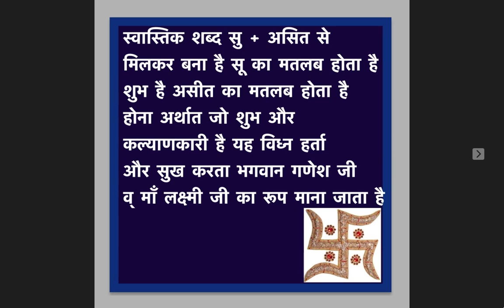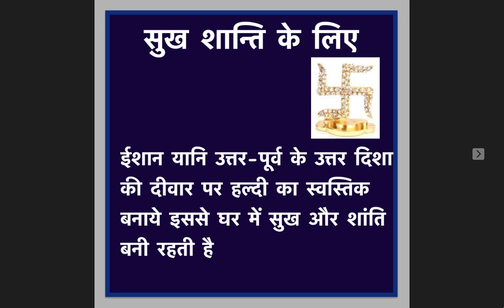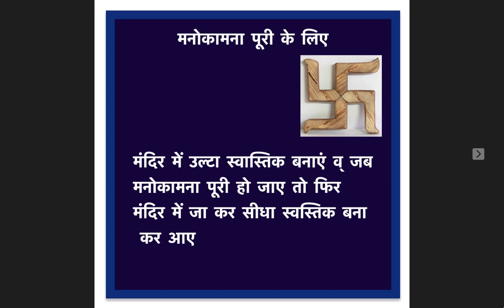दिवाली पर 8 स्थान पर बनाए स्वस्तिक 2017 | Diwali decoration at home with lights